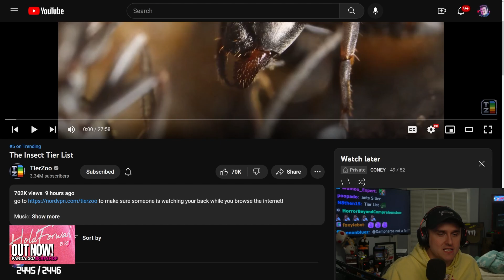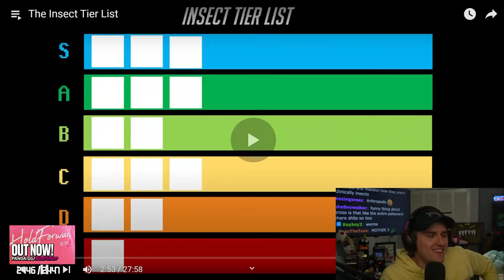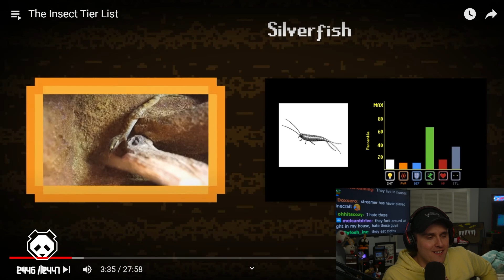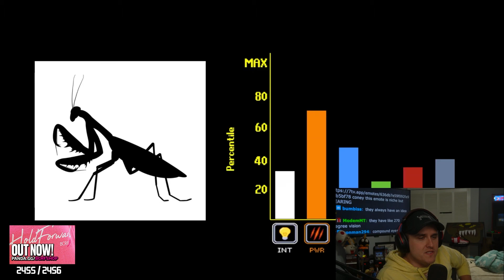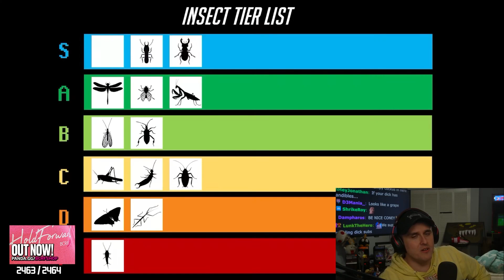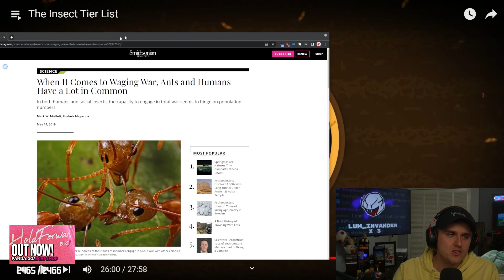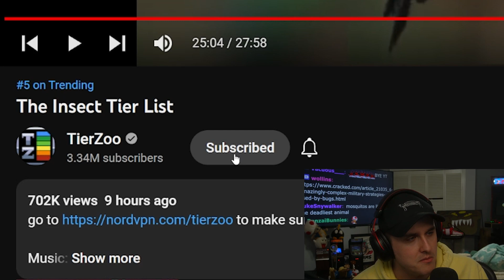IRL Pokemon go CRAZY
You won’t want to miss the Arc System Works Black Friday Sale — check it out now here! Comment for a chance to win a game code from me!

Coney watches TierZoo's tier list on insects and gives his "professional" opinion on whether he agrees with TierZoo's findings and observations. Do you agree with what Coney has to say?